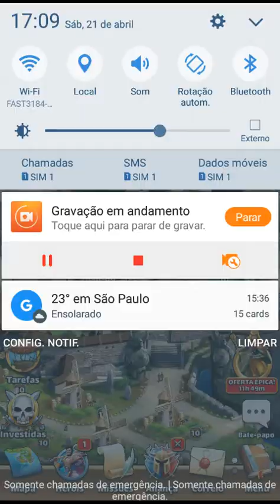Empires & Puzzles Dica e Truques - Evoluir e Ascender Heróis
Dicas de como Evoluir e Ascender os Heróis